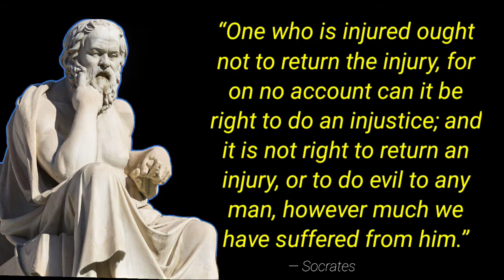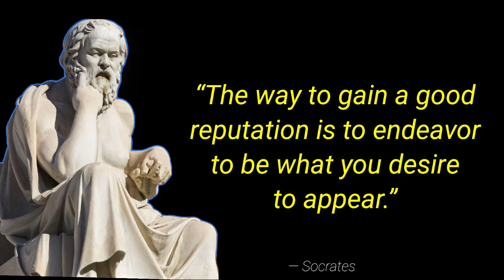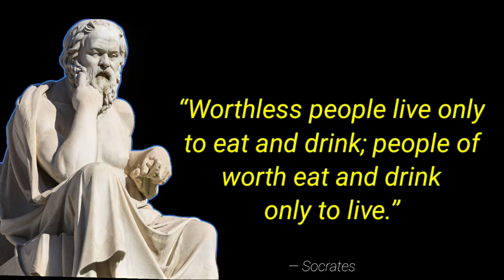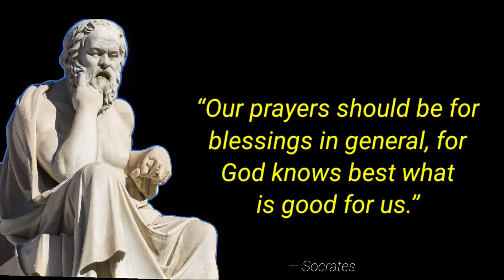Socrates Quotes on Life, Love, and Wisdom.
Socrates was a philosopher who taught many young minds. Socrates even taught Plato another great philosopher. This great philosopher lived in the fifth century B.C. Socrates was wrongly accused and sentenced to death, but his knowledge lives on.   Socrates was born around 470 B.C. Socrates was born into a poor family. Socrates was born in a village on the side of Mount Lycabettus. His father was a sculptor who was excellent at his job. When he was old enough his father taught him how to be sculptor but his creations always came out less than acceptable in the eyes of the clients. His mother was a mid wife. She helped deliver a lot of the children in Athens. In Athens it was common for young men like Socrates to have an elementary level.

At the age of fifty he married a woman and had three sons. While Socrates was teaching he would ask very hard questions, like “What is wisdom” Obviously none of the students could answer but most of them thought that the where right. Socrates came out and said,” I have yet to find the answer if there is one” His greatest achievement was his method of questioning.  Among all of his teachings and quotes he never wrote about his own life.  This is the reason why so little is known about him.

We give new energy into well-known sayings from the past.
Make our channel a never-ending repository of knowledge that you may consult whenever you need it.

There is a variety of information to draw from when searching through history for inspiration and motivation, which made making this video challenging. The quotes I chose for the narration are those that had the largest influence on me, and I hope they will have a similar impact on you.

There is no denying that people faced extremely difficult times throughout history. It was filled with incredible adversity, despite which some people managed to thrive. It's no surprise that words of encouragement from history are plentiful. It never ceases to amaze me how relevant these are to today's challenges.

socrates life quotes
inspirational quotes
life quotes
socrates best quotes
motivational quotes
powerful quotes
greatest quotes
quotes channel
life changing quotes
socrates quotes in english
deep quotes
socrates quotes audio
socrates – life changing quotes
quotes of socrates
socrates philosophy
motivation
stoicism quotes
quotes by socrates
best quotes
stoicism
socrates – immortals quotes that are worth listening to
socrates quotes on life
philosophy
inspirational socrates quotes
socrates quote
motivation quotes
succes
changing your life
motivationhub
english quotes
socrates quote 2022
socrates quotes channel
best life quotes
inspiring quotes
famous quotes
socratesquotes
socrates words of wisdom
quotes by famous people
socrates quotes and sayings
socrates quotes it's a shame
quotes from socrates
famous socrates quotes
socrates apology
socrates quotes you need to know before 40
socrates famous quotes